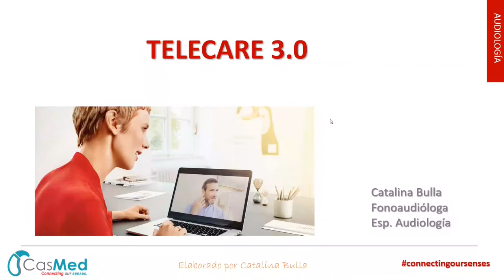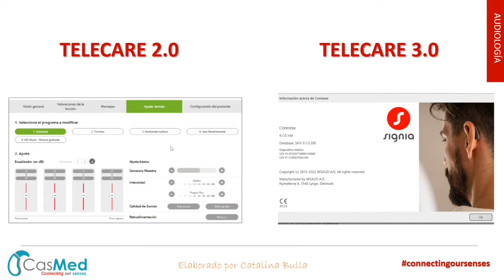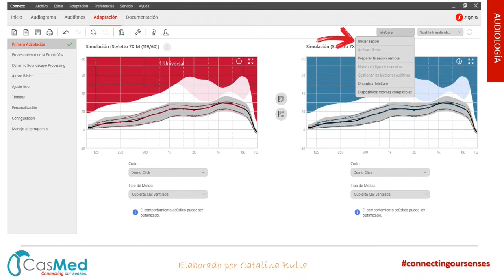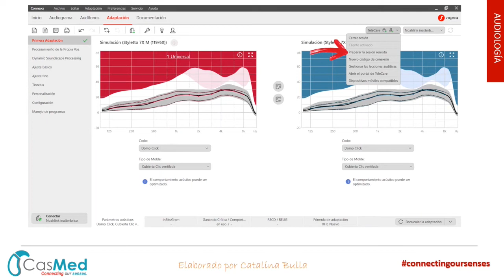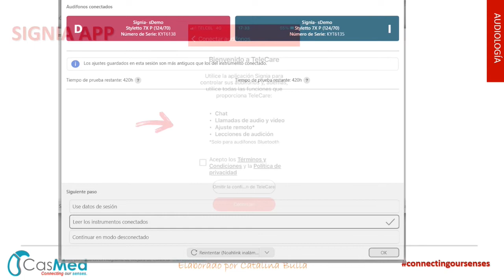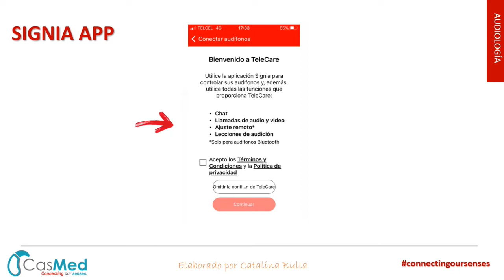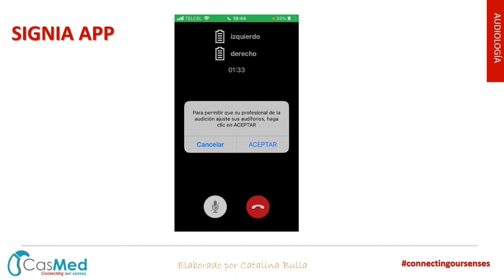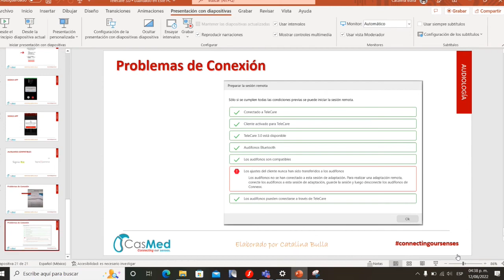Con TeleCare podrás resolver rápidamente cualquier problema realizando ajustes a distancia.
En CasMed  estamos muy felices de platicarte  sobre una herramienta exclusiva. La Dra. Catalina Bulla nos platica sobre Signia TeleCare que ayuda a  que los audífonos se adapten mejor a su cliente, proporcionándole acceso remoto para realizar ajustes a distancia. También puede comunicarse en directo con su cliente mediante voz o vídeo durante una sesión remota.